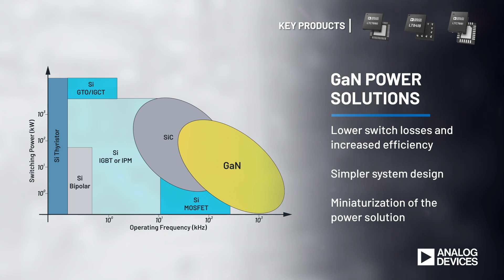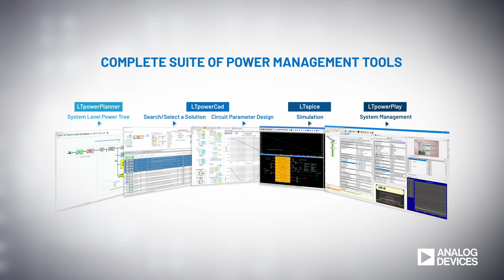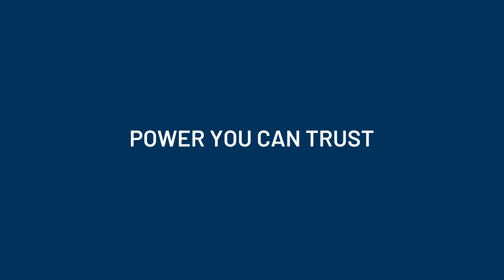ADI的強固電源管理方案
本片將探索 ADI 提供的可靠、高效的高密度電源解決方案。 這些強大的電源解決方案為極具挑戰性的工業自動化、航空航太和國防、汽車和數位醫療應用提供支援。BMS